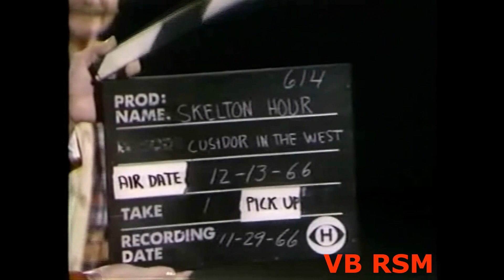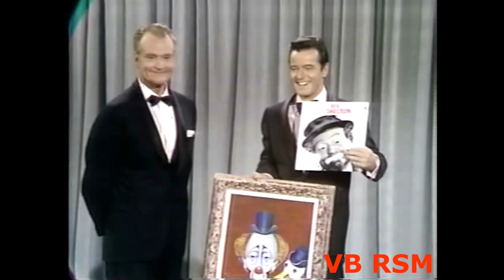Red Skelton Hour 1966-12-13 GS: Robert Goulet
"The Fastest Cuspidor in the West" Season 16 Episode 13
Auditioning for the lead in a western movie, Sheriff Deadeye (Red) loses out to method actor Nathan Nothing (Robert Goulet).
Musical Highlights:
Robert Goulet sings "Moment of Truth" and "Try to Remember."
A curmudgeonly old salesman (Red) is transferred to the toy department during the Christmas rush.